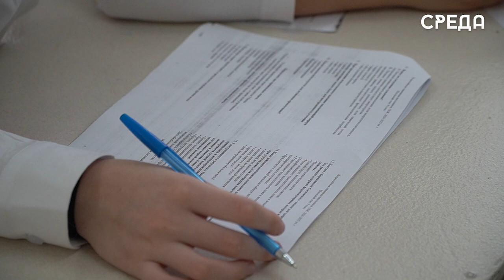Школьный этап Всероссийской олимпиады школьников стартовал в Каспийске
16 сентября в Каспийске стартовала Всероссийская Олимпиада для школьников по 27 предметам. Состоит Олимпиада из трех этапов школьный, муниципальный и Всероссийский. По завершению регионального этапа будут определяться победители и призеры, которые получат денежное вознаграждение в размере 10 тысяч рублей.

Проходит Олимпиада в трех школах: №3, №13 и Каспийская гимназия им. Героя России Магомедтагирова. Стоит подчеркнуть, что задания дети будут писать под наблюдением учителей и проверяющих. Так, сегодня на базе Каспийской гимназии состоялась Олимпиада по ОБЗР.